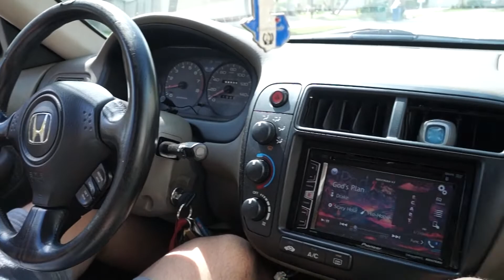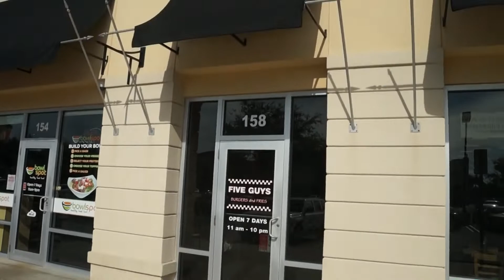CarPartsRun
Quick Parts run up to Port St. Lucie to grab a vtec cylinder head with the homie! hung out with our fav youtuber (zosh)!!